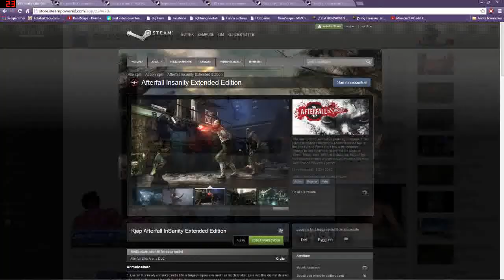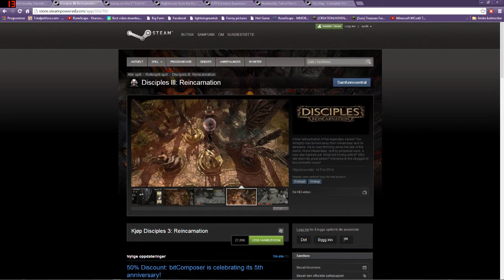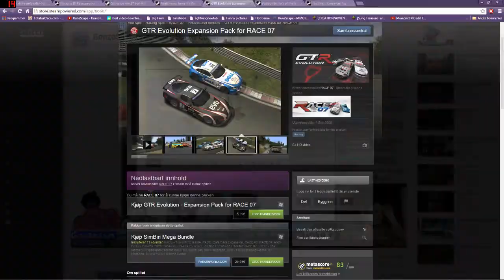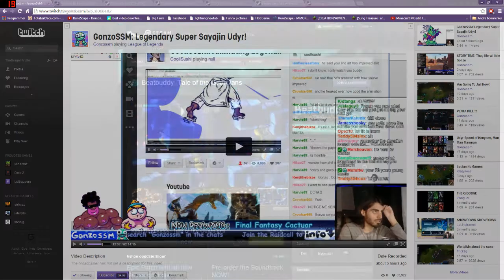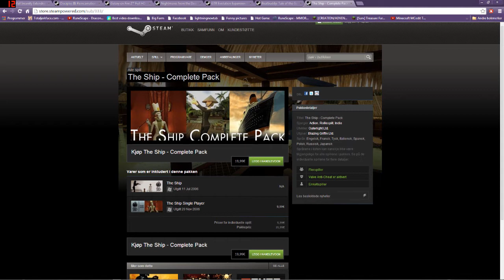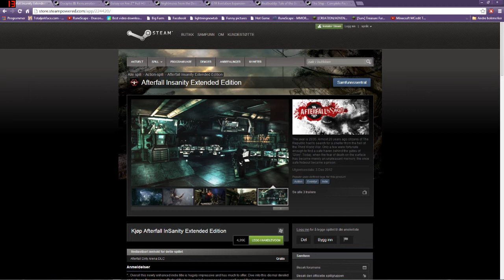Large Steam Giveaway 7 Games. 500 Subscriber Special ! (ENDED)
Sorry for the GonzoSSM glitching in and out i was watching his livestream sooo.

Hello just say what game you want in the comments. And you need to be a subscriber if not no game for you. Or tell a friend about it so he can win for you or something xD

Games 4 Give Away
Afterfall Insanity Extended Edition - Amr Salama
Disciples III: Renaissance - YezaAoi
Galaxy on Fire 2 Full HD¨ - Sindre Stokke
Nightmares from the Deep - TahaTiger
GTR Evolution - Buzsta
Beat Buddy - gamegamers3
The Ship Multiplayer/ Single Player - XxGamerAndreasxX
ANG-FROID - TALES OF WEREWOLVES -  Play4FunPcGames